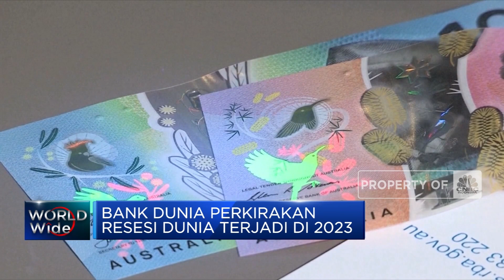Bank Dunia: Resesi Global Akan Terjadi 2023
Bank dunia memperkirakan resesi global akan terjadi tahun depan. Kenaikan suku bunga bank-bank sentral secara bersamaan menjadi penyebab terjadinya resesi global.

Informasi selengkapnya dalam program Squawk Box CNBC Indonesia (Senin, 19/09/2022) berikut ini.